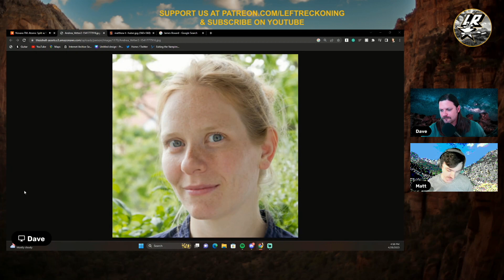Is Degrowth Anti Worker?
Matt & Dave respond to a prominent degrowther who claims that workers are 'profiteers.'

The conversation between Andrea Vetter (co-author of "The Future Is Degrowth") and Matt Huber (author of "Climate Change As Class War") is available here from Novara Media